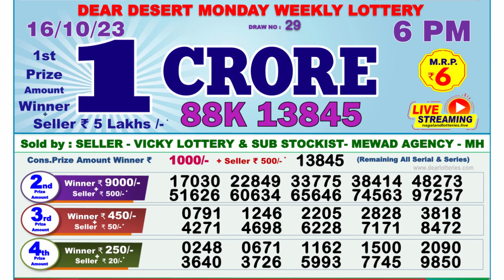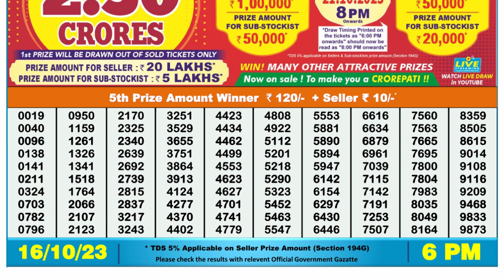Nagaland Lottery Sambad Live 6pm 16.10.23